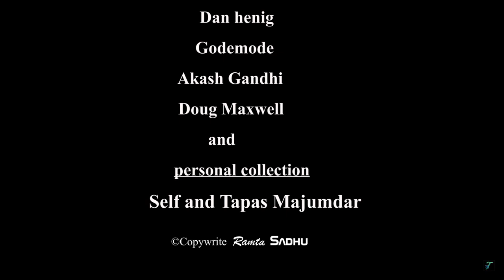KHANDARANI Lake Paradise of Earth / খাঁদারানি সরোবর যেন পৃথিবীর স্বর্গ / Belpahari /W.B /part-2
This video on Kandarani lake it is a heaven of belpahari also west bengal. I am Return from Gadrasini Hill Going Toward Khadarari lake in  a  beautiful jungal path, kandarani lake most popular tourist sport of belpahari also west Bengal .Maximum people travel from belpahari to jilimili road .who interested to travel gadrasini and lake travel by  via ghohalberya . Because this road not so good but can travel by car but not ToTo  Khandarani lake only 1 k.m from here . Easy to travel aprox 8 km away from belpahari, Barighati Domahini stop on belpahari Jilimili road. Khadarani lake 2 k.m from the Domohini bus stop .Natural beauty of khadarani lake unbillable .This is 2nd part part. This is beautiful lake surrounded by Jungal and mountain .Full of the lake so wide, in winter can watch traveller Bird. Different season change its beauty. If you feel peace and silent can come here and take rest any wide place side of the lake, no one disturb you .Enjoy this video.
# khandarani lake Wonder of belpahari khandarani lake beauty of khandarani lake
# khandarani lake paradise of belpahari # Kandarani lake paradise of west Bengal khadarani Lake Heaven of earth